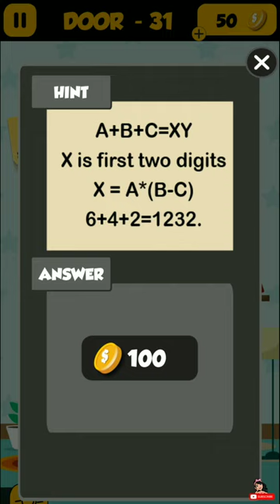The 4 Digit Code Game Door - 31 Walkthrough Android Gameplay | Puzzle Games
The 4 Digit Code Game Door - 32 Walkthrough Android Gameplay | Puzzle Games